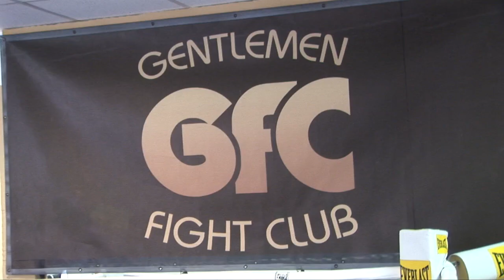Profibox Promotion 2014.03.12.